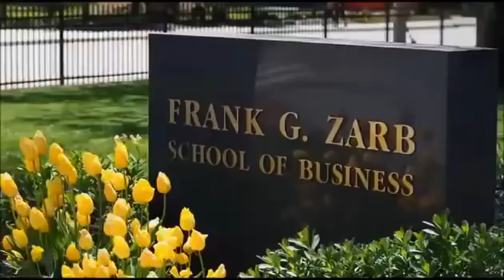Michael Venuti Celebrates the Zarb School at 50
Mr. Venuti, a Hofstra MBA in Finance, is president of Agua Brands – the maker of Agua Active Hydration and Agua Fruit Essence. With colleague and Agua Brands co-founder Dr. Carol Dollard, Mr. Venuti is leveraging his expertise and contacts to grow Agua Brands from the ground up. Mr. Venuti and Dr. Dollard launched Agua Brands in 2012, drawing on their experience with enhanced waters to introduce a new beverage category for the health-minded consumer: The Agua Active Hydration line is powered by guarana, a natural source of caffeine. Containing as much caffeine as a cup of coffee, each bottle contains only 25 calories.

In his role as chief financial officer of Glaceau from 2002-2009, Mr. Venuti helped the Vitaminwater and Smartwater brands expand to create the fastest-growing company in the history of the beverage industry. Under his leadership, the firm developed into a $1 billion brand and was ultimately acquired by Coca-Cola for $4.1 billion. At Glaceau, Mr. Venuti oversaw all financial functions. He also oversaw major contracts, including marketing initiatives, distribution contracts, and celebrity endorsement deals. Additionally, Mr. Venuti was a board member for Vitamimvater and part of the team that negotiated the sale to Coca-Cola. In 2006, Mr. Venuti negotiated $700 million in equity financing with Tata Group.